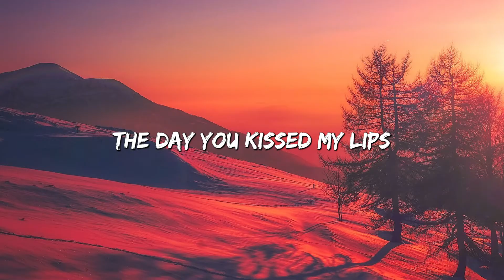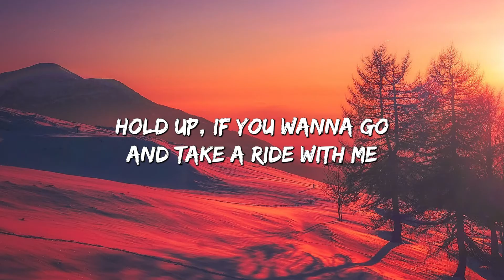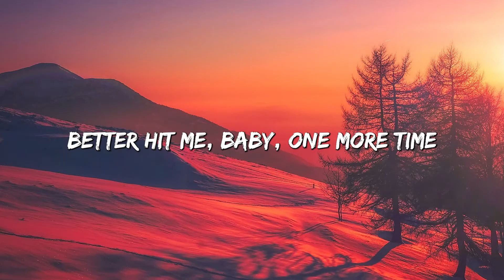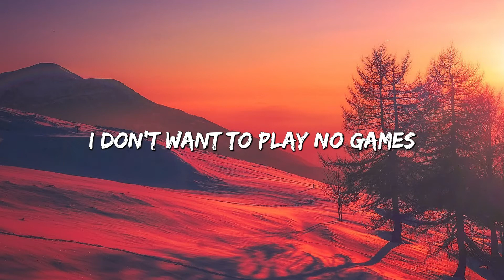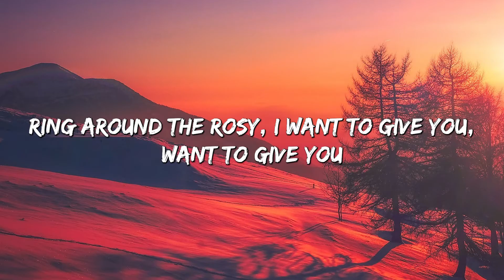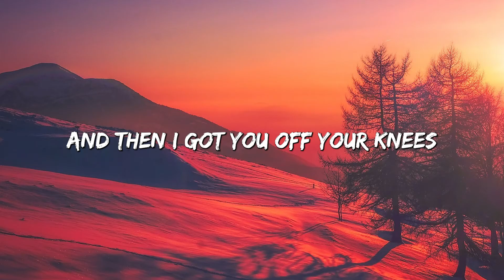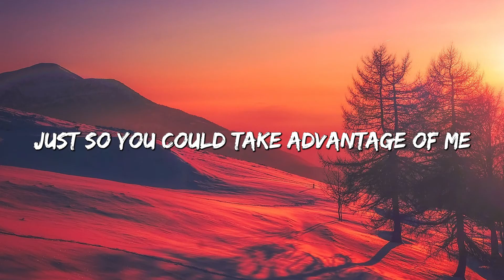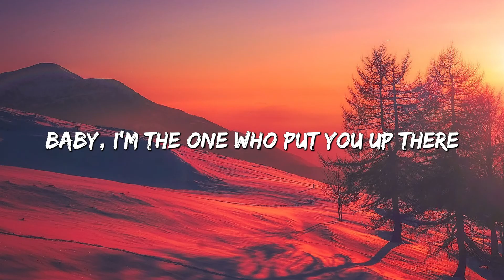Anne-Marie - 2002 (Lyrics) || Bruno Mars, Adele, Christina Perri ...(Mix Lyrics)